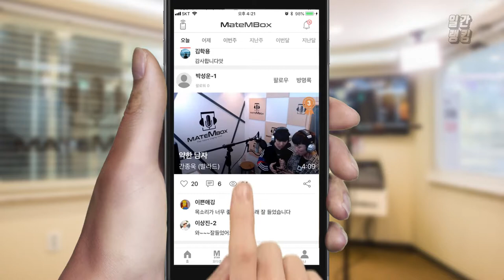메이트엠박스 일간 랭킹 TOP4 2019년 09월 14일 [Daily Ranking]